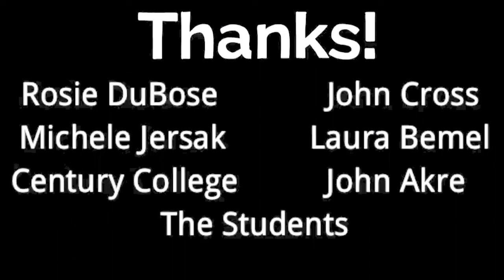Dreaming by Degrees Metaphors: VanDamme